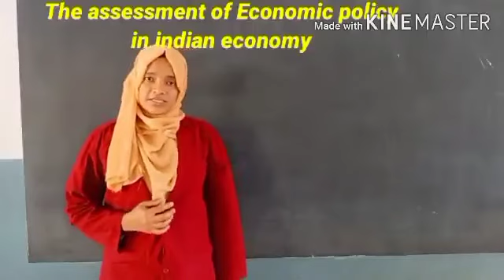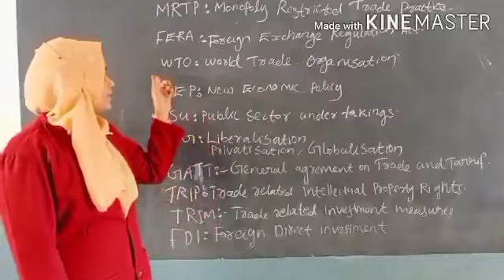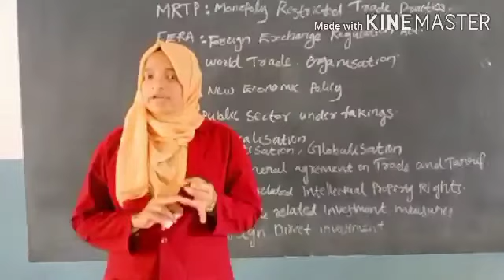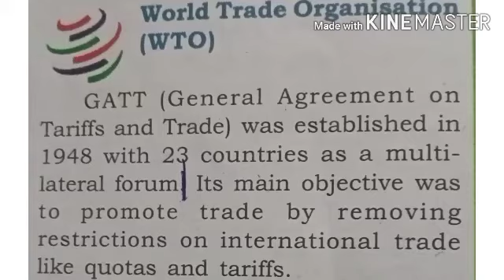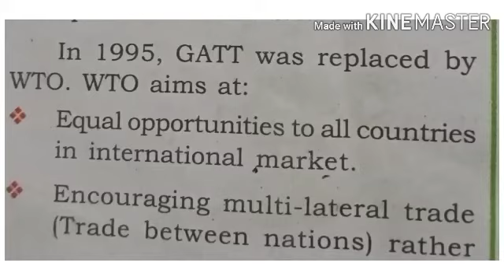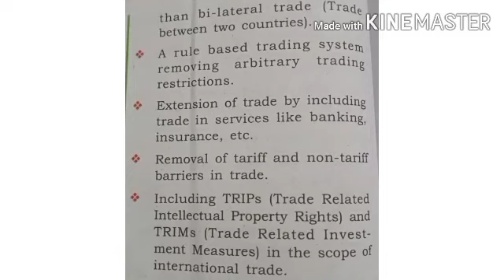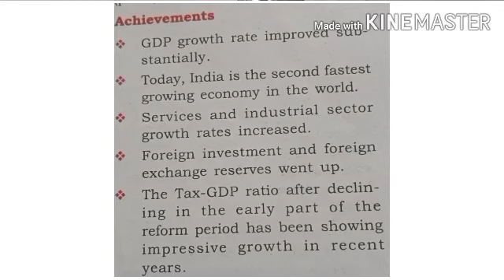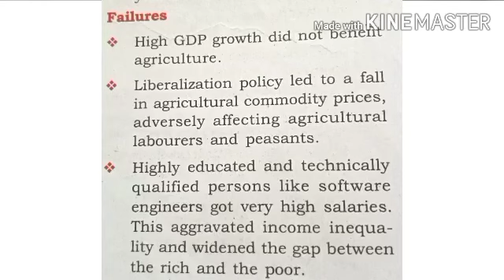PLUS ONE/HUMANITIES/COMMERCE/ECONOMICS/PART 17/29.12.2020/MARKAZ HIGHER SECONDARY SCHOOL